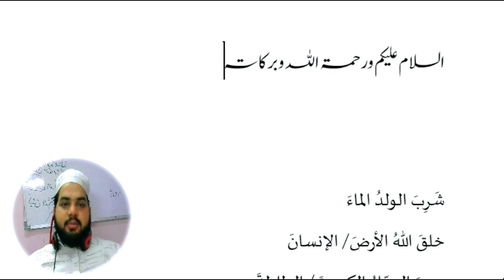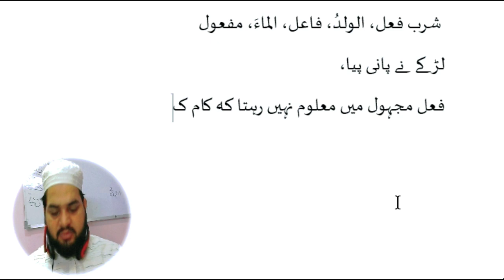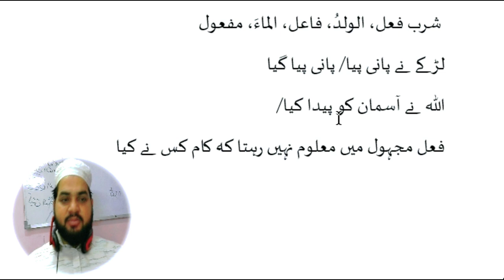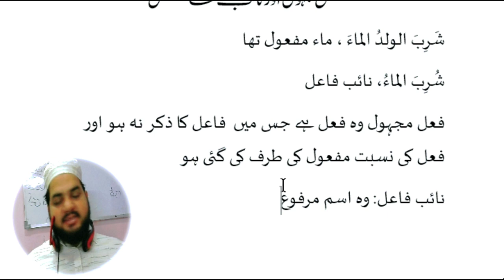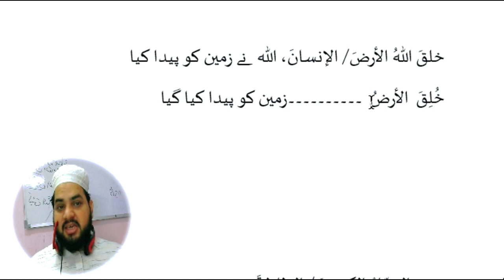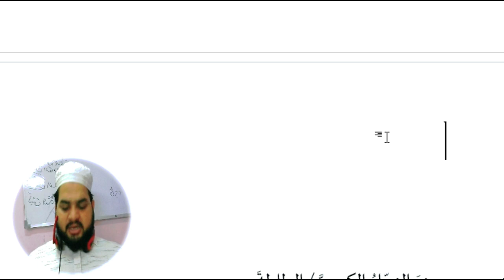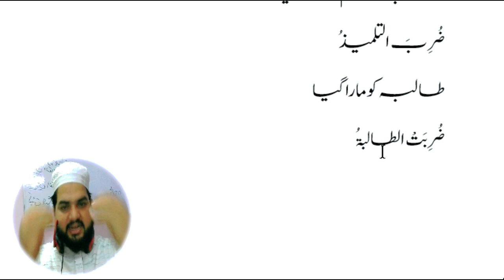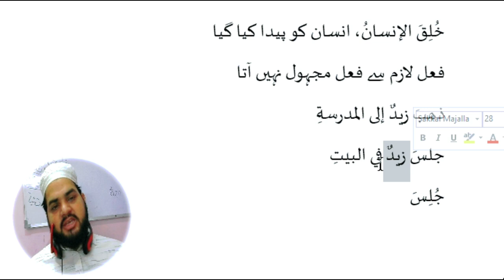Lesson 81, Arabic Grammar, فعل مجہول اور نائب فاعل، نائب، لازم سے مجہول کہیں نہیں، بنتا Part _1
نائب فاعل
نائب فاعل کی بحث
نائب فاعل کا اعراب
نائب الفاعل
اعراب نائب الفاعل
تعريف نائب الفاعل
الفرق بين الفاعل ونائب الفاعل
امثلة على نائب الفاعل
جمل عن نائب الفاعل
درس نائب الفاعل
مثال نائب الفاعل
ما ينوب عن الفاعل
الفاعل ونائبه
امثلة عن نائب الفاعل
نائب الفاعل اعراب
شرح درس نائب الفاعل
بحث عن نائب الفاعل
الفعل المبني للمجهول ونائب الفاعل
بحث عن الفاعل ونائب الفاعل
تقرير عن نائب الفاعل
تعريف الفاعل ونائب الفاعل
النائب عن الفاعل
صور نائب الفاعل
كيف اعرف نائب الفاعل
شرح الفاعل ونائب الفاعل
كيف يعرب نائب الفاعل
الفروق بين الفاعل ونائب الفاعل
اعراب نائب فاعل
الفروق بين الفاعل ونائبه
جملة مقول القول في محل رفع نائب فاعل
ما اعراب نائب الفاعل
معلومات عن نائب الفاعل
ما هو اعراب نائب الفاعل
مقارنة بين الفاعل ونائب الفاعل
خريطة نائب الفاعل
بحث عن الفاعل ونائبه
امثلة نائب الفاعل
درس الفاعل ونائب الفاعل
اسئلة عن نائب الفاعل
بحث نائب الفاعل
جملة فيها نائب فاعل جمع مؤنث سالم
قصة نائب الفاعل
نائب الفاعل واعرابه
اعراب ناءب الفاعل